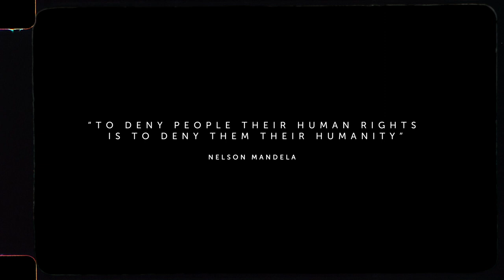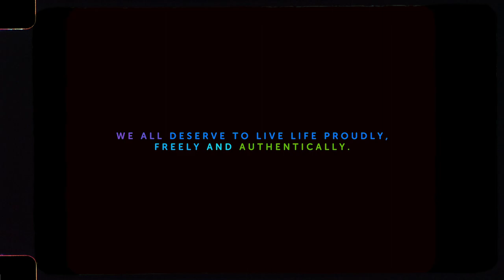Colourful Workplaces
Lesbian, Gay, Bisexual, Transgender and Intersex persons face unique challenges at the workplace when it comes to using their talent and skill and showing up authentically for who they are without facing stigma and discrimination. Diverse and inclusive workplaces are beginning to spur the debate around workplace culture and dignity.

We showcase the voices and champions advocating for true equality that is respectful to diversity around age, gender, race, ability, ethnicity, sexual orientation and gender identity- in progressive workplaces. Their message is simple: ''Representation matters''

Add a voice and join our movement on diversity, equity and inclusion at the workplace.